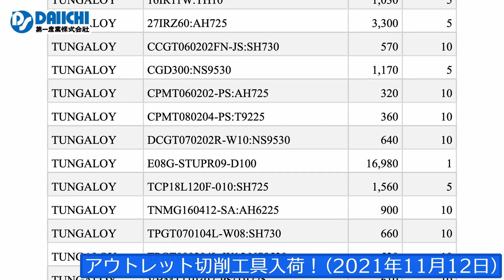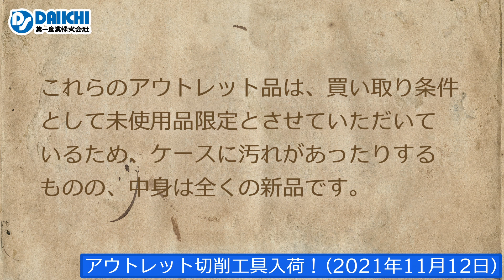【DS-CHANNEL】［アウトレット品入荷］2021年11月12日 第一ツール・京セラ・三菱・不二越・OSG・サンドビック・住友・タンガロイの切削工具 ドリル・エンドミル・インサートチップ・ホルダ等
［アウトレット品入荷］2021年11月12日 第一ツール・京セラ・三菱・モルディノ・不二越・OSG・サンドビック・住友・タンガロイの切削工具 ドリル・エンドミル・インサートチップ・ホルダなど　切削工具や工作機械を扱う第一産業株式会社の公式YouTubeチャンネルです。

今回のアウトレット品リスト
DAIICHITOOL HR11.2 HR12.5 HR12.9 HR13.0 KYOCERA CPMH080208L-Y:KW10 DCGT070202L-F:PR930 DCMT11T304HQ:CA515 VBMT110304VF:PV720 WNMG080404HQ:TN60 MITSUBISHI 43-1:HTI05T DVJNR2525M16 LOGU0904100PNER-L:MP6120 MS2MSD0400 SMGTR16X2100C:NX2525 SNGA120408:HTI05T SOMT12T308PEER-JM:MP6120 TNGG160408L:UTI20T TNMG160404-LM:MP7035 TNMG220408R-ES:US735 VQ4SVBR0200 MOLDINO JDMT150508R:JS4060 NACHI SGESS3.9 OSG EX-H-POT4M0.7XOH2 EX-LT-SFT5M0.8X100XOH2 EX-POT10M1.25XOH3 EX-SFT2.5M0.45XOH2 EX-SFT5/16UNF24XOH2 EX-SUS-POT10UNF32XOH2 EX-SUS-POT4UNF48XOH2 EX-SUS-SFT3.5M0.6XOH2 TIN-NRT1/4UNC20XRH6XB EX-POT1/2W12XOH3 SANDVIK DCMT11T302-MF:1125 SUMITOMO CCMT060204N-SU:AC830P CCMT060204N-SU:AC830P MDF0100S2D:ACF75 MDF0500S2D:ACF75 MDW0310HGS8:ACX70 TNGG160402R-UM:T1500A VNMG160408N-GU:AC630M TUNGALOY 16ER11UN:AH725 16ER28PT:T313V 16ERG60:AH725 16IR11W:TH10 27IRZ60:AH725 CCGT060202FN-JS:SH730 CGD300:NS9530 CPMT060202-PS:AH725 CPMT080204-PS:T9225 DCGT070202R-W10:NS9530 E08G-STUPR09-D100 TCP18L120F-010:SH725 TNMG160412-SA:AH6225 TPGT070104L-W08:SH730 TPGT090204L-W15:NS9530 VBMT110302-PS:T9225 VBMT110304-PS:T9215 VBMT110308-CM:T5115 VCMT160404-PS:AH725 VNMG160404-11:NS9530 WNMG080412-SA:AH645